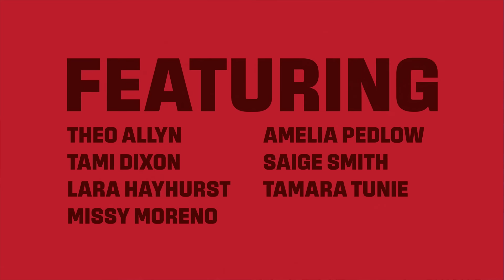POTUS: Or, Behind Every Great Dumbass are Seven Women Trying to Keep Him Alive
An uproariously funny, feminist satire lands in time for election season! A crude comment, a problematic paramour, and an unfortunate medical mess turn a PR nightmare into a global crisis – and it’s all dumped upon the seven women responsible for keeping the president presidential. This comedy is classified for mature eyes only!